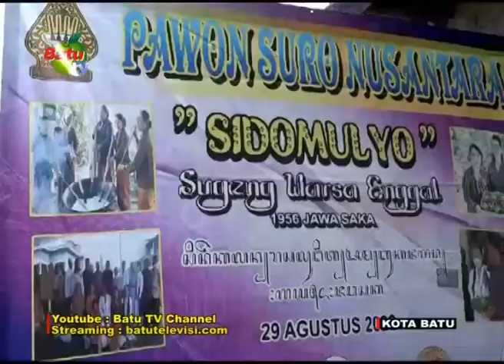PAWON SURO NUSANTARA